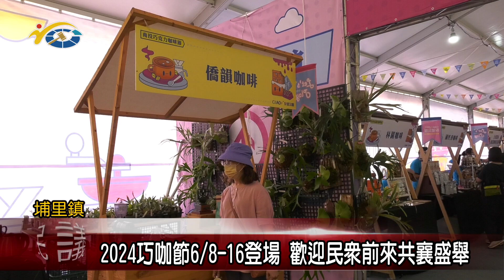20240611 南投縣議會 民議新聞 2024巧咖節6/8-16登場 歡迎民眾前來共襄盛舉(縣議員 黃世芳、吳國昌、陳宜君、王秋淑、林芳伃)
2024南投巧克力咖啡節，日前在埔里福興溫泉區登場，在副縣長王瑞德、副議長潘一全帶領眾多議員的參與下，進行開幕儀式。副議長潘一全表示，巧咖節移師埔里舉辦，今年是第二年，期許今年，能夠延續並且超越去年的成果，也邀請全國的民眾在6/16前，都可以來到埔里參加巧咖節的活動。